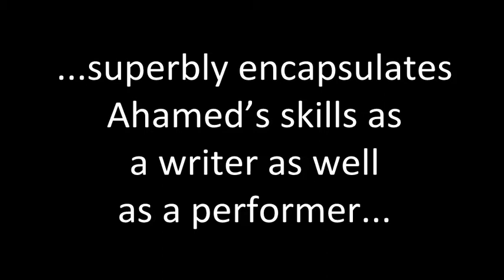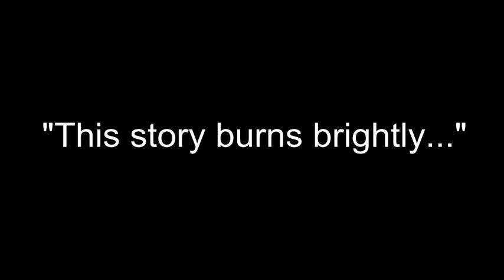The Tiger and the Moustache: Trailer 2014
Updated trailer for The Tiger and the Moustache, a one man show written and performed by Saikat Ahamed